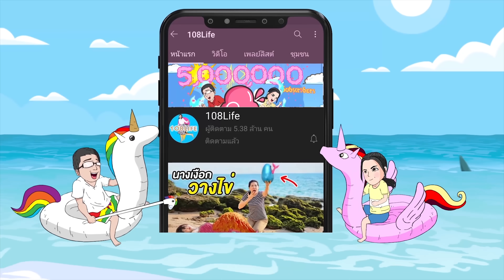พี่น้องต่างสายพันธุ์!! ไม่มีวันเป็นศัตรู | หนังสั้น นาคีพี่น้อง EP.3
เมื่อแม่เลี้ยงแสนโหดร้าย ที่เป็นงูในร่างมนุษย์รักแต่ลูกตัวเองแท้ๆ แต่กลับทอดทิ้งลูกเลี้ยงที่ปรนนิบัติรับใช้ตัวเองมาตลอด แม้กระทั่งเรื่องความรักก็กีดกันทุกทาง รับชมความสนุกของ หนังสั้น นาคีพี่น้อง ทั้ง 6 EP. ได้เลยนะคะ